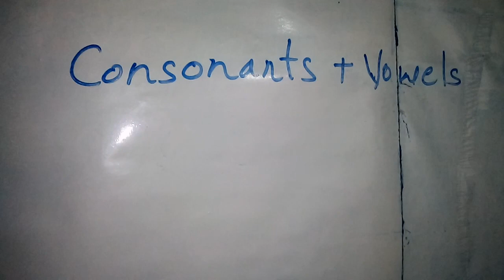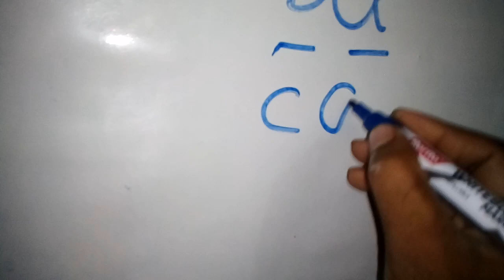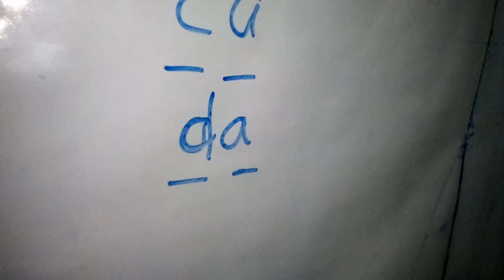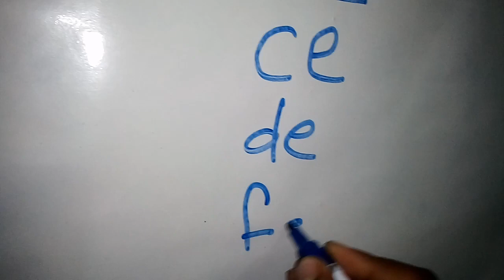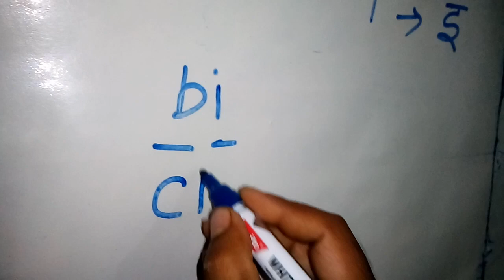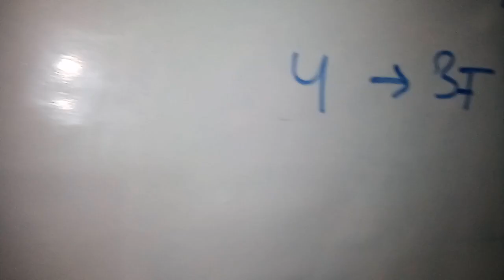Aryan Spoken English day 3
Pronunciation Ideas 3